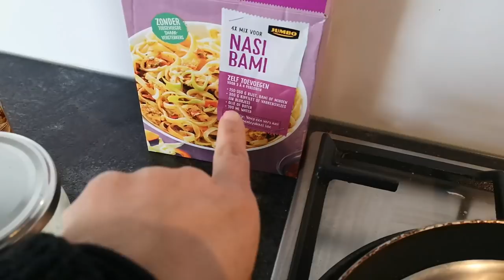Diario do meu Emagrecimento 02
Pessoal quem viu meus outros vídeos de jejum prolongado? Pois é essa é minha segunda tentativa de jejum prolongado.
 ⛔NÃO ESTOU INSENTIVANDO NINGUÉM A FAZER, só estou postado minhas experiências, se caso vc queira fazer POR FAVOR PROCURE Um MÉDICO
 (este vídeo não é atualizado) vídeos atuais só no meu Instagram. O que vcs estão vendo aqui já faz algumas semanas que eu fiz Esse jejum.

Salmo 51